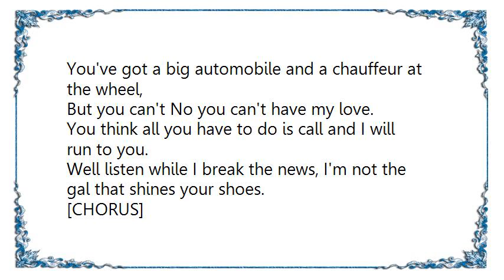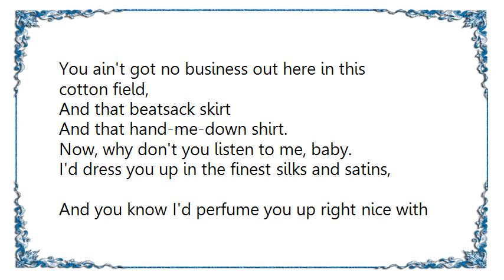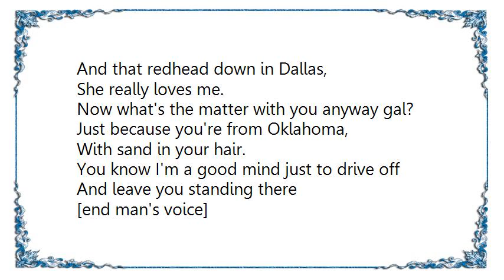Wanda Jackson - You Can't Have My Love With Billy Gray Lyrics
[Lyrics Wanda Jackson - You Can't Have My Love With Billy Gray]
YOU CAN'T HAVE MY LOVE
WITH BILLY GRAY
WRITERS BILLY GRAY, CHUCK HARDING, MARTY ROBERTS, MARK THOMPSON

You've got the clothes and everything to make you look
Just like a king,
But you can't, no you can't have my love.
You've got a big automobile and a chauffeur at the wheel,
You think all you have to do is call and I will run to you.
Well listen while I break the news, I'm not the gal that shines your shoes.
[CHORUS]
So with your money
Clothes, and cars,
You ain't the cat
You think you are.
And you can't,
No you can't have my love.
[man's voice]
Well hello there sweetheart.
You ain't got no business out here in this cotton field,
And that beatsack skirt
And that hand-me-down shirt.
Now, why don't you listen to me, baby.
I'd dress you up in the finest silks and satins,
And you know I'd perfume you up right nice with
Powder and clothes.
I don't know why I even fool around with you anyway.
There's a brunette up in Tulsa
Who cries for me.
And there's that blonde
Down in Nashville, Tennessee,
And that redhead down in Dallas,
She really loves me.
Now what's the matter with you anyway gal?
Just because you're from Oklahoma,
With sand in your hair.
You know I'm a good mind just to drive off
And leave you standing there
[end man's voice]
So get that big long Cadillac,
Hit the road and don't come back.
Don't show me that roll of bills,
'Cause it won't lead me from these hills.
[repeat CHORUS]